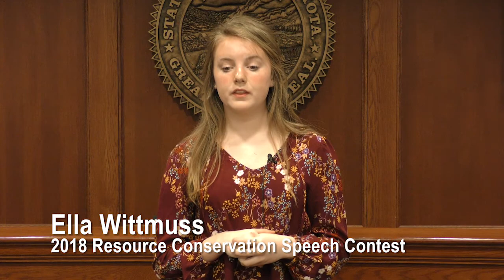2018 Ella Wittmuss 5th Place South Dakota Resource Conservation Speech Contest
South Dakota Resource Conservation Speech Contest